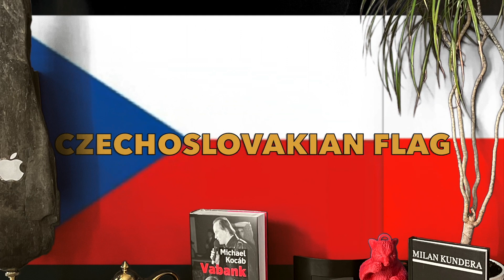🔹Modrý klin 2:3 wedge🔹 HD 1080p